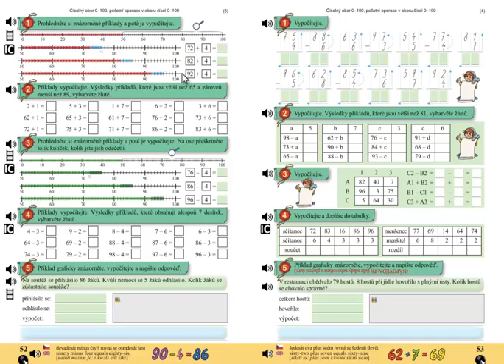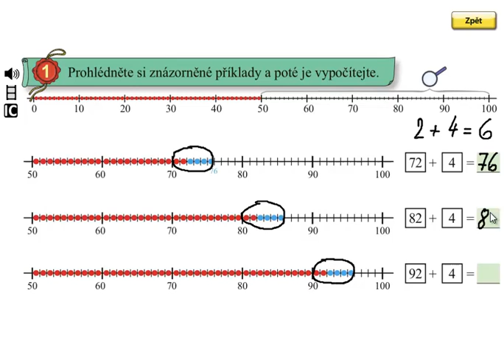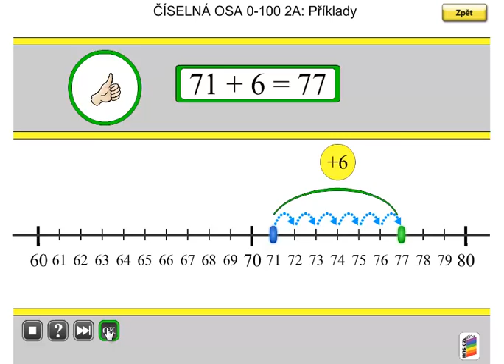Pamětné počítání do 100; Matýskova matematika 5.díl, strana 52, cvičení 1